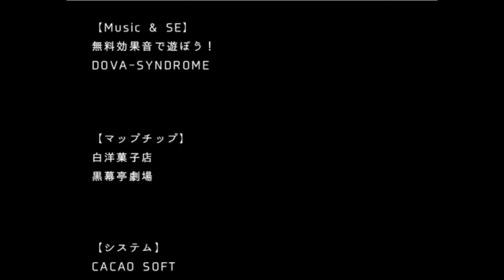【ゲーム】ベイビーベアの「Room102」＃０【実況】